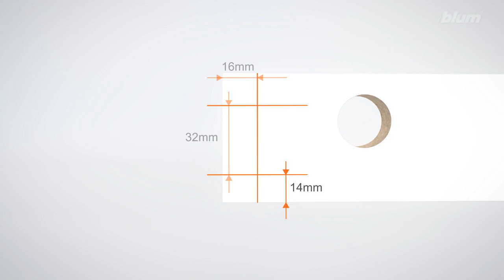BLUM - SERVO DRIVE FLEX montáž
Potřebujete otevírat bez úchytek lednici, mrazák nebo myčku ?
Využijete SERVO-DRIVE FLEX. Film ukazuje montáž a nastavení.